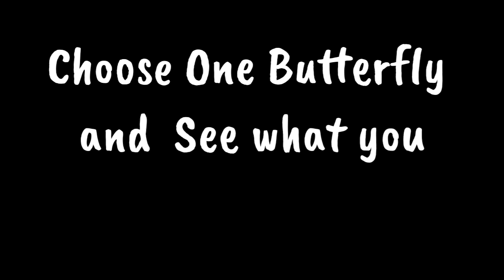Choose One Number | & See what your lover likes about you | choose one butterfly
Choose One Number | & See what your lover likes about you | choose one butterfly gd crazy fun